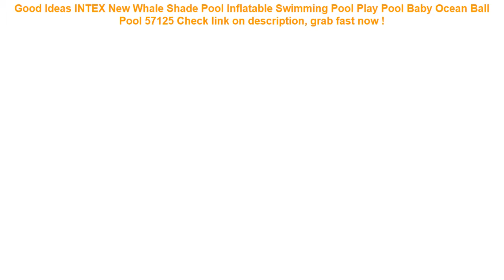INTEX New Whale Shade Pool Inflatable Swimming Pool Play Pool Baby Oce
12+ best price INTEX New Whale Shade Pool Inflatable Swimming Pool Play Pool Baby Ocean Ball Pool 57125 Best Choice.

| Discount : 29%

Hello, today i want to Give some information about INTEX New Whale Shade Pool Inflatable Swimming Pool Play Pool Baby Ocean Ball Pool 57125

At this time of writing, the INTEX New Whale Shade Pool Inflatable Swimming Pool Play Pool Baby Ocean Ball Pool 57125 has garnered 75 customer reviews with rating of 4.6 out of 5 stars. Not a bad score at all as if you round it off, it’s actually a perfect five already. From the looks of that rating, we can say the product is promising mostly because of the following main reasons:

1. Convencient to Use
Many users love the INTEX New Whale Shade Pool Inflatable Swimming Pool Play Pool Baby Ocean Ball Pool 57125 for the convenience it brings.

2. Easy to Handle
If you’re a first-time use, you would have no problem with the INTEX New Whale Shade Pool Inflatable Swimming Pool Play Pool Baby Ocean Ball Pool 57125 because it’s fairly elementary in usage.

3. Real Value for Money
All the benefits people are now enjoying from the INTEX New Whale Shade Pool Inflatable Swimming Pool Play Pool Baby Ocean Ball Pool 57125 at the current price its being sold both online and in stores makes it a really sweet deal that just doesn’t get any better.

TINYAT Men Waist Bag pack Purse Waterproof Canvas Travel Phone belt bag pouch for Men Women Casual Bag for Belt Hip Pack =

Ugreen Power Bank Case Phone Pouch for iPhone Samsung Xiaomi Huawei Waterproof Powerbank Storage Bag Mobile Phone Accessories =

Tactical Bag Cellphone Pouch Waterproof Phone Hook Cover Universal Case Army Mobile Holder Outdoor Belt =

10.8*7.3*4cm Reusable Washable Swimming Pool Filter Foam Sponge Cartridge Foam Suitable Bubble Jetted Pure SPA For Intex S1 Type =
Newest Inflatable Circle Baby Swimming Ring Kids With Cushions Floating Aid Cute Patterns Pool Float Swim Rings =
Waterproof Case Bubble Float Bag Cover For iPhone 6 6s 7 8 Plus X Samsung S9 Xiaomi redmi 5 plus HUAWEI P20 lite Water proof =
Baby Swimming Ring Cartoon Inflatable Kids Infant Cartoon Float Sit Thickened Lifebuoy Float Swimming Pool Beach Accessories =